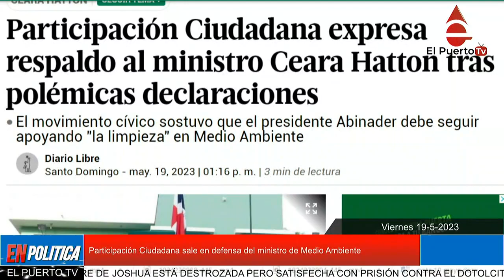Participación Ciudadana sale en defensa del ministro de Medio Ambiente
El movimiento cívico no partidista Participación Ciudadana expresó este viernes su respaldo al ministro de Medio Ambiente, Miguel Ceara Hatton, "ante los despiadados ataques a los que ha sido sometido", tras sus declaraciones sobre la cancelación de 600 personas que encontró en la nómina de la institución y que no realizaban funciones en la entidad.
En una misiva firmada por la coordinadora general, Lizzie Sánchez Padilla, el colectivo indicó que el funcionario "no está solo en la difícil misión de enfrentar los intereses particulares que han adversado cualquier medida destinada a preservar nuestros recursos naturales".